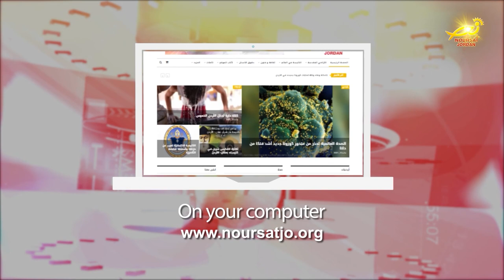نشرة الأردن في أسبوع 28 / 1 / 2022